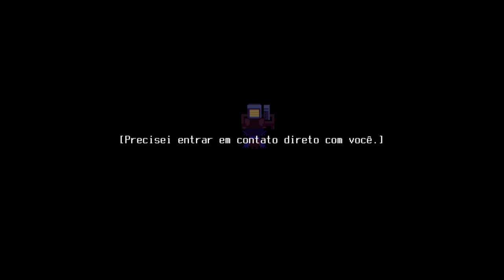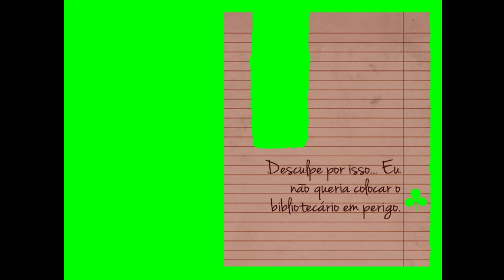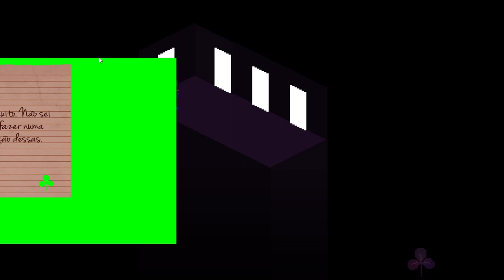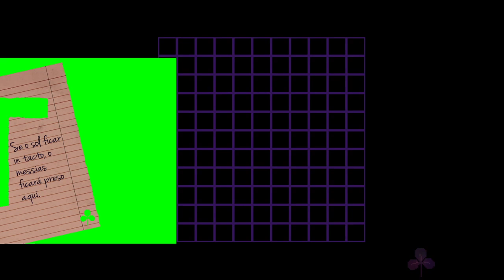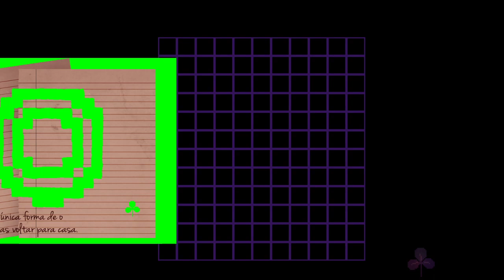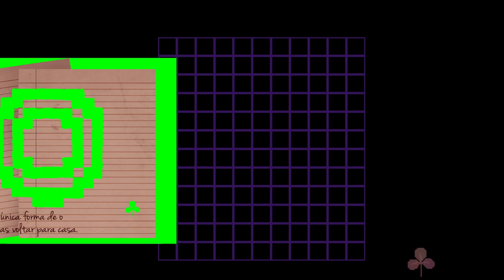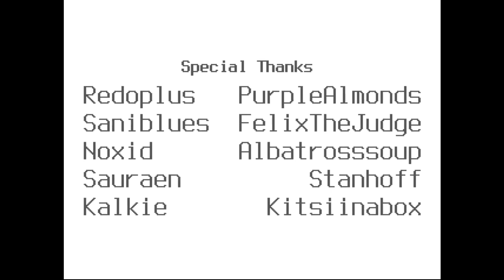UMA CHANCE.... - OneShot #10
bom gente, saindo mais um video do OneShot! o/
Nesse episodio, nós chegamos...depois de muito esforço e tramas, nós chegamos no topo da torre...toda a jornada trouxe a Niko até esse lugar...e agora é hora de fazer uma escolha...